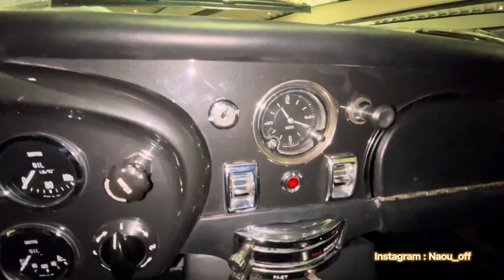ASTON MARTIN DB5 ! LA MYTHIQUE DU FILM JAMES BOND !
les amis n'hesitez pas a m’ajouter sur insta !

Mon insta : Naou_off

Tu veux presenter ton vehicule sur ma chaine ? C'est possible ! Envoie moi un message sur instagram : Naou_off